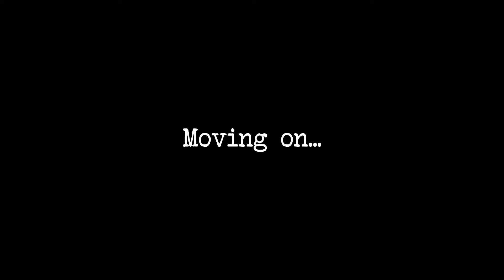A Very Random Video